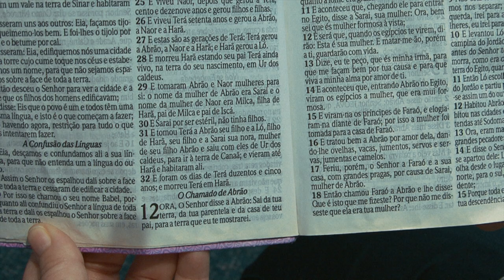Pr. Henrique Pesch | Armando Tenda e Edificando Altar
A história de Abraão - com sua tenda e altar - nos convida a  viver nossa jornada de fé!